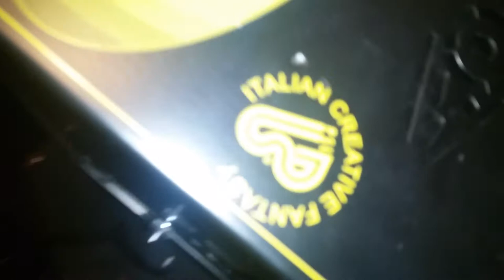PSL italiano original con su caja en excelente estado de conservacion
modelo cross
lampra 12v 100w original de primera marca
funciona perfecto con su caja